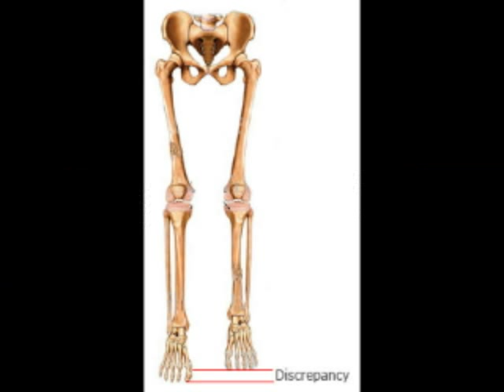Mgolomabane Sandile: Chief of the Gaikas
He defeated the British at Hogsback, had one leg shorter than the other and traded ivory for guns! He was betrayed by the hideous amaFengu warriors, but the British gave him a full military funeral to celebrate his bravery.

Chief Mgolombane Sandile was born in 1820 and rose to become King of the all the Xhosas in the West of the great colonial frontier of the Eastern Cape in South Africa.
Although he suffered from one leg being shorter than the other he was able to defeat the English in many battles and was one of the first Xhosa warrior leaders who had guns in his arsenal instead of just spears and axes. He got these through trading ivory and looting his defeated enemies.
One particular decisive battle occurred as the British forces was moving their camp using 125 ox wagons loaded with supplies up in to the Hogsback Mountains. A wagon in the middle of the train broke down and Sandile's forces attacked and sent the British running. He stole over 800 head of cattle in the process.
In May 1878 he was shot by a force of amaFengu warriors who had grown loyal to the British. In recognition of his stature he was given a full military funeral by the British.